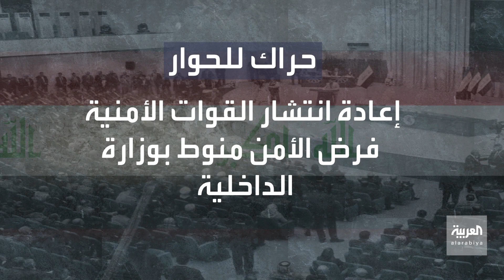رئيس برلمان العراق يطرح خارطة طريق لحل الأزمة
الكاظمي يدعو القوى السياسية العراقية إلى جلسة ثانية للحوار.. والحلبوسي يرسم خارطة طريق: انتخابات بنهاية 2023 واختيار حكومة بصلاحيات كاملة